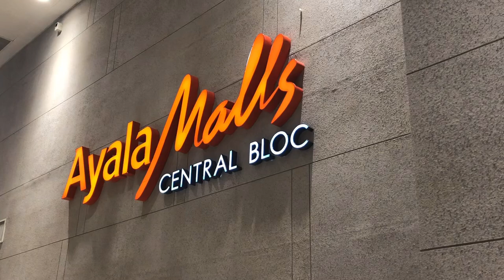SZHD WERKSHOP YEAR 5!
Choreography
Rholiza Tamara & Fyona Beltran
Tweakin by Asian Da Brat

Dancehall
Lawrence Salvador
Blow My Mind by Chris Brow